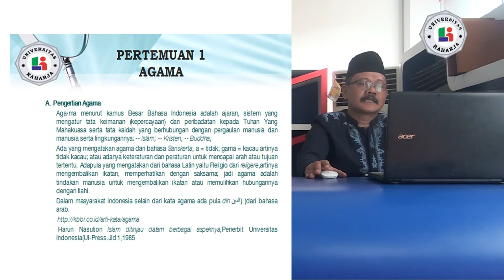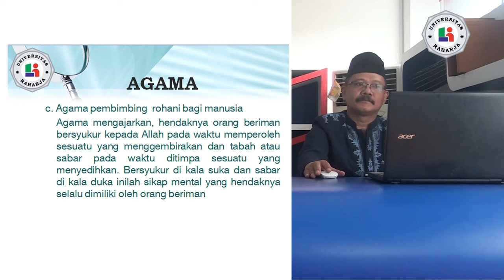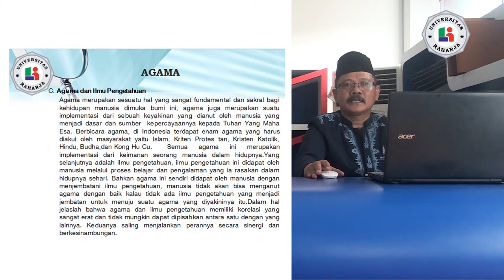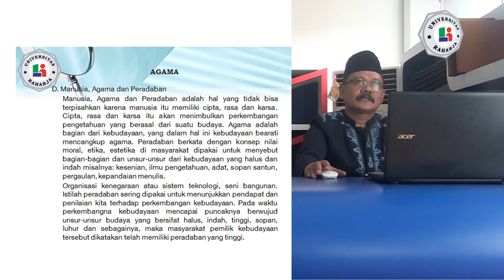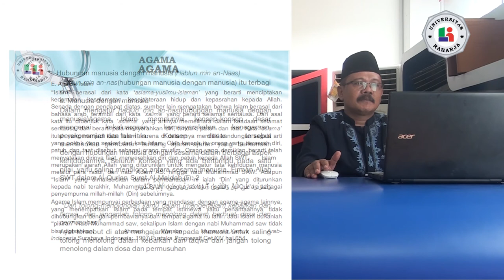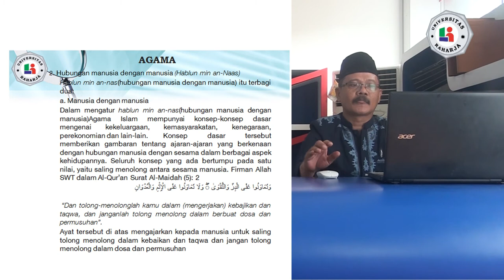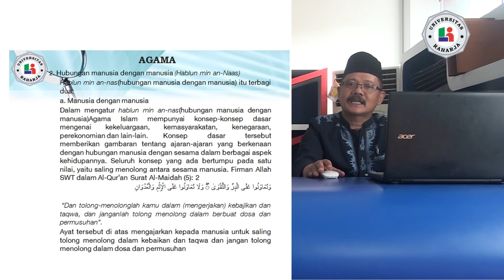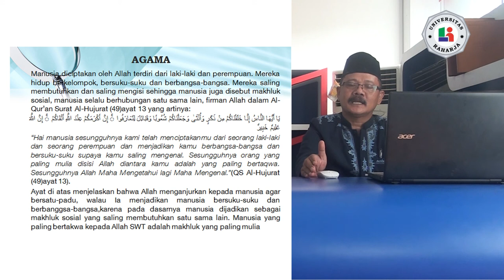Pertemuan 1, Matakuliah Pendidikan agama islam, Universitas Raharja